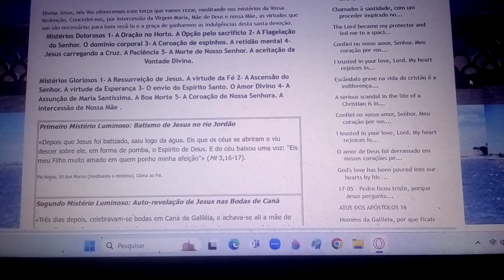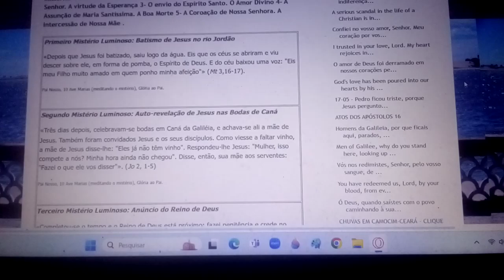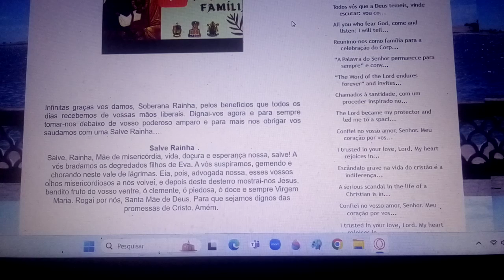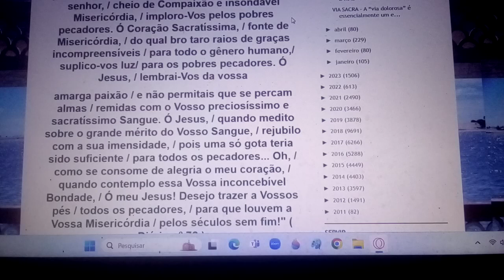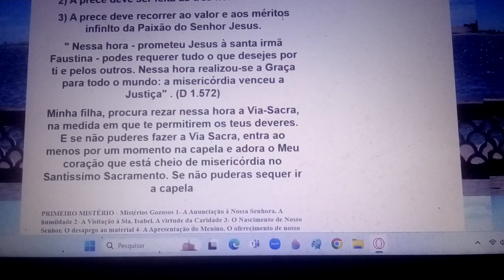MISTÉRIOS LUMINOSOS PARA ESTA QUINTA-FEIRA. PELA CONVERSÃO DOS PECADORES E PELAS ALMAS, POR NÓS.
PRIMEIRO MISTÉRIO - Mistérios Gozosos 1- A Anunciação à Nossa Senhora. A humildade 2- A Visitação à Sta. Isabel. A virtude da Caridade 3- O Nascimento de Nosso Senhor. O desapego ao material 4- A Apresentação do Menino. O oferecimento de nosso ser ao Pai 5- A perda no Templo. O Zelo Apostólico

Divino Jesus, nós Vos oferecemos este terço que vamos rezar, meditando nos mistérios da Vossa Redenção. Concedei-nos, por intercessão da Virgem Maria, Mãe de Deus e nossa Mãe, as virtudes que nos são necessárias para bem rezá-lo e a graça de ganharmos as indulgências desta santa devoção.
 Mistérios Dolorosos 1- A Oração no Horto. A Opção pelo sacrifício 2- A Flagelação do Senhor. O domínio corporal 3- A Coroação de espinhos. A retidão mental 4- Jesus carregando a Cruz. A Paciência 5- A Morte de Nosso Senhor. A aceitação da Vontade Divina.
Mistérios Gloriosos 1- A Ressurreição de Jesus. A virtude da Fé 2- A Ascensão do Senhor. A virtude da Esperança 3- O envio do Espírito Santo. O Amor Divino 4- A Assunção de Maria Santíssima. A Boa Morte 5- A Coroação de Nossa Senhora. A intercessão de Nossa Mãe .